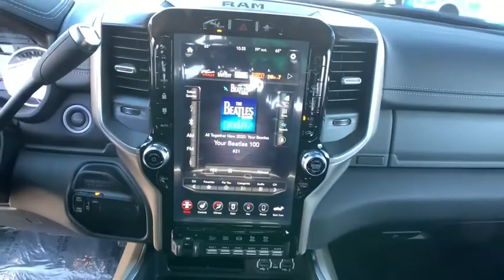2020 Ram 3500 Carson City, Dayton, Reno, Lake Tahoe, Carson valley, Northern Nevada, NV 20T7467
2020 Ram 3500 LARAMIE CREW CAB 4X4 6'4 BOX - Stock#: 20T7467 - VIN#: 3C63R3EL8LG241903

1-Year SiriusXM Guardian Trial,12' Touchscreen Display,12.0' Single Rear Wheel Axle,17 Speaker harman kardon Premium Sound,220 Amp Alternator,2nd Row In Floor Storage Bins,5-Year SiriusXM Traffic Service,5-Year SiriusXM Travel Link Service,50 State Emissions,5th Wheel/Gooseneck Towing Prep Group,8.4' Touchscreen Display,Active Noise Control System,Adaptive Cruise Control w/Stop,Adaptive Steering System,Air Suspension Decal,Apple CarPlay,Auto High Beam Headlamp Control,Auto Level Rear Air Suspension,Blind Spot & Cross Path Detection,CTR Stop Lamp w/Cargo View Camera,Capless Fuel Fill w/o Discriminator,Center Hub,Chrome Accent Shift Control,Cold Weather Group,Cummins Turbo Diesel Badge,Current Generation Engine Controller,Diesel Exhaust Brake,Disassociated Touchscreen Display,Dual 730 Amp Maintenance Free Batteries,Electronically Controlled Throttle,Engine Block Heater,Engine: 6.7L I6 Cummins HD Turbo Diesel,Exterior Mirrors w/Memory,Foam Bottle Insert,For Details Visit DriveUconnect.com,Front & Rear Rubber Floor Mats,Full Speed Forward Collision Warning Plus,GPS Antenna Input,GPS Navigation,GVWR: 11,800 lbs,Google Android Auto,HD Radio,Heated Second Row Seats,Heavy Duty Engine Cooling,I/P Mounted Auxiliary Switches,Integrated Center Stack Radio,Integrated Voice Command w/Bluetooth,LED Bed Lighting,Lane Keep Assist,Laramie Level 2 Equipment Group,Lower Two Tone Paint,Manufacturer's Statement of Origin,Media Hub w/2 Charge Only USBs,Mirror-Mounted Aux Reverse Lamps,Power Adjustable Convex Aux Mirrors,Power Adjustable Pedals w/Memory,Power Chrome Tow Mirrors w/Convex Spotter & Memory,Power Deployable Running Boards,Power Sunroof,Protection Group,Quick Order Package 21H Laramie,Radio/Driver Seat/Mirrors/Pedals Memory,Radio: Uconnect 12.0 w/Navigation,Radio: Uconnect 4C Nav w/8.4' Display,Rain Sensitive Windshield Wipers,Remote Tailgate Release,Safety Group,Selective Catalytic Reduction,SiriusXM Satellite Radio,SiriusXM Traffic Plus,SiriusXM Travel Link,SiriusXM w/360L,Supplemental Heater,Surround View Camera System,Tip Start,Tires: LT285/60R20E OWL On/Off Road,Towing Technology Group,Trailer Camera Wiring w/No Camera,Trailer Reverse Guidance,Trailer Tire Pressure Monitoring System,Transfer Case Skid Plate Shield,Transmission Oil Cooler,Transmission: 6-Speed Automatic Aisin AS69RC HD,USB Host Flip,Upfitter Electronic Module,Ventilated Front Seats,Wheels: 20' Polished Aluminum,Winter Front Grille Cover